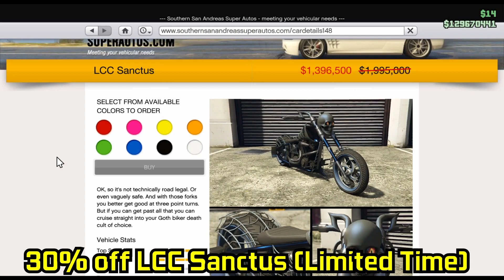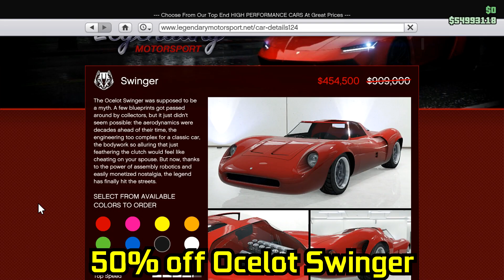GTA Online Halloween Surprise 2020: Peyote Plants back, Limited Time vehicles, 3x Halloween Modes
The tunables have updated & it is a new event week with new content in GTA Online! 10th dripfeed week for The Los Santos Summer Special Update and the Halloween Surprise 2020 content is here this week. No new vehicle as all the vehicles from this update have already been released in the first week. The podium vehicle at the Casino is the Annis S80RR Supercar. New RC Bandito Time Trial for the week is "Cemetery".

GTA Online Event Week 22-10-20 to 28-10-20:

Podium Vehicle is the Annis S80RR Super Car.

New Vehicles & Content:
Limited Time Halloween Vehicles: Albany Fränken Stange, Albany Lurcher, Chariot Romero Hearse, LCC Sanctus
Limited Time Halloween Clothing
Peyote Plants are available again
Login to unlock the "Orange Dot Tech Mas" (Found at Vespucci Masks Shop - Sports)
Login to unlock "Lemon Sports Track Top" (Found under Tops Section - Sports Tops at any Clothing Store)
Login to unlock "Lemon Sports Track Pants" (Found under Pants Section - Sports Pants at any Clothing Store)

3x GTA$ & RP on Slasher Adversary Mode (Bunker, Missile Base, Diamond Series only)
3x GTA$ & RP on Freemode Events, Nightclub Popularity
2x GTA$ & RP on All Halloween Themed Adversary Modes - Beast vs Slasher, Come Out to Play, Condemned, Lost vs Damned, Slasher, Slashers

PREMIUM RACE: “BUSINESS TRIP" (SUPER CLASS)
TIME TRIAL: "FORT ZANCUDO”
RC TIME TRIAL: "CEMETERY"

Prime Gaming Bonuses (Formerly Twitch Prime):
GTA$200K for playing any time this week
FREE Vespucci Canals Nightclub

Current list of possible podium vehicles over the coming weeks (in no particular order):
Vapid Caracara 4x4
Overflod Autarch
Benefactor BR8
Rune Zhaba
Bravado Gauntlet Classic Custom
Albany Fränken Stange
Albany V-STR.

Added as part of The Los Santos Summer Special Update.

16GB (8x2) DDR4 RAM (Dual Channel @2666Mhz)